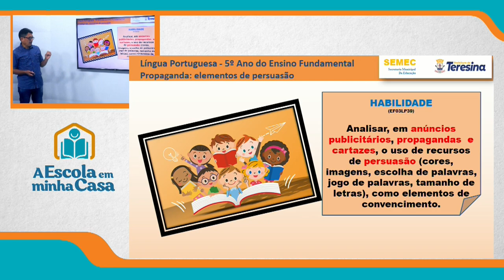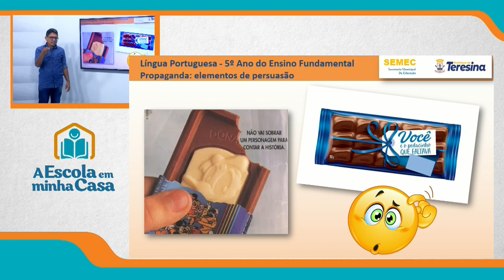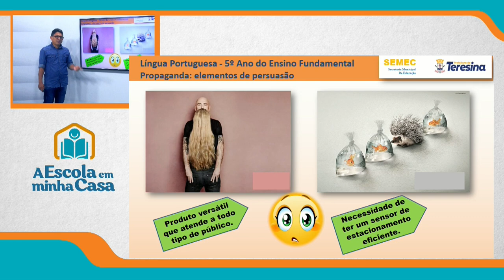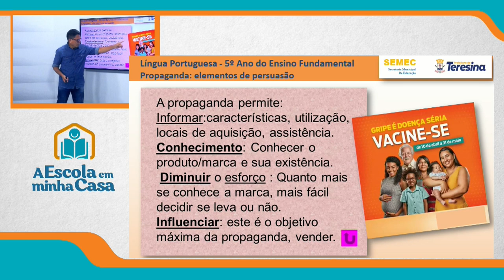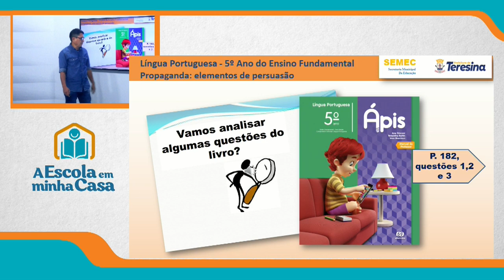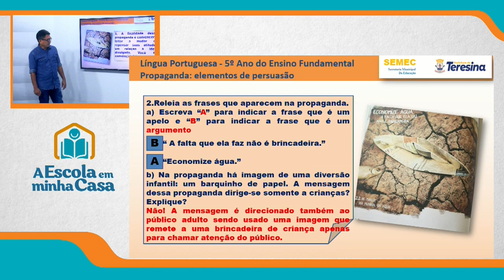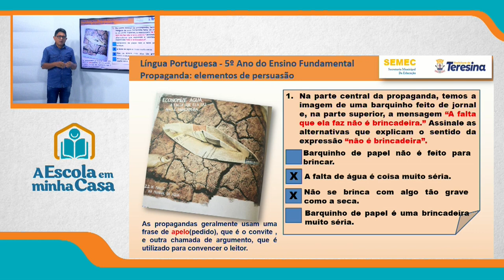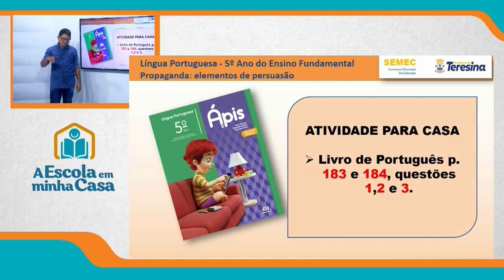5º ANO - AULA 3 - TERÇA-FEIRA - 03 DE AGOSTO DE 2021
Disciplina: Português
Conteúdo: Propaganda: elementos da persuasão
Professor: JJ